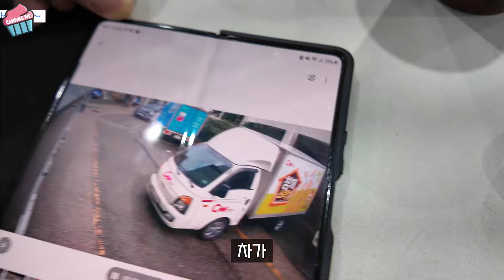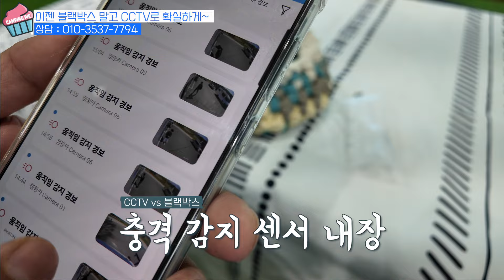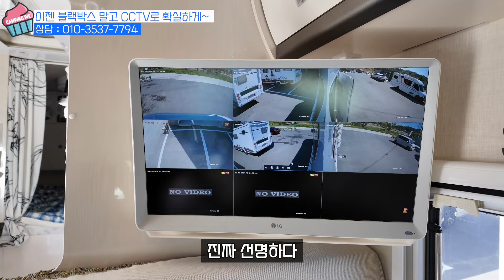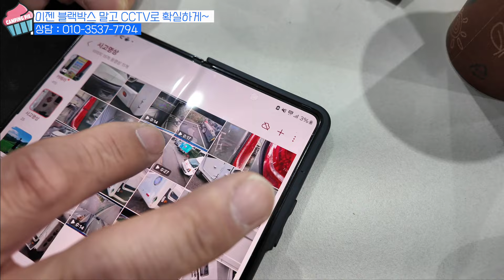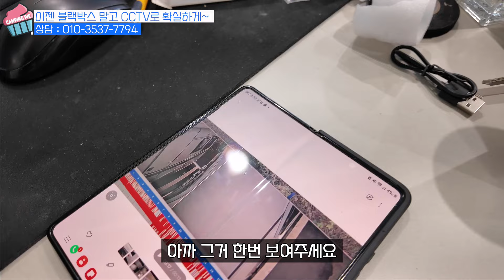무서운 뺑소니~ 뺑소니 사고 예방팁! 캠핑카 수리비 보상 받는 법~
이 영상에서는 캠핑카 뺑소니 사건을 다루고 CCTV와 보상금에 대해 이야기합니다. 블랙박스만으로는 부족하다면 어떻게 해야 할까요? 소비자의 합리적 선택을 위해 꼭 알아야 할 정보들을 소개합니다!

업체명 : 동진전자
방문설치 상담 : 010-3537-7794